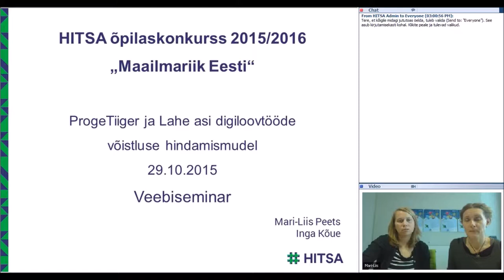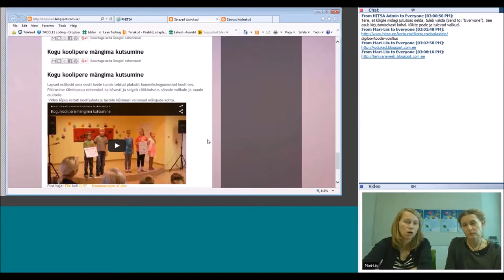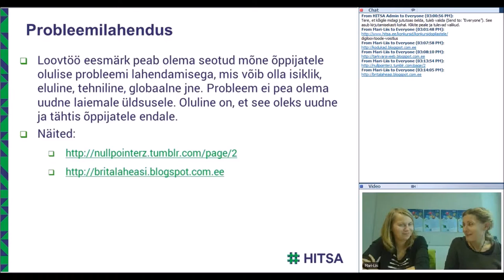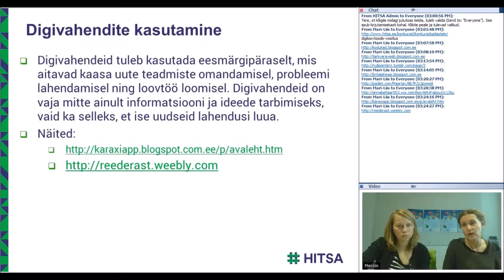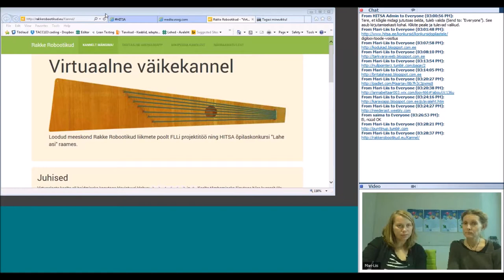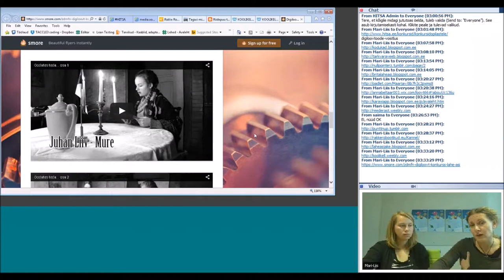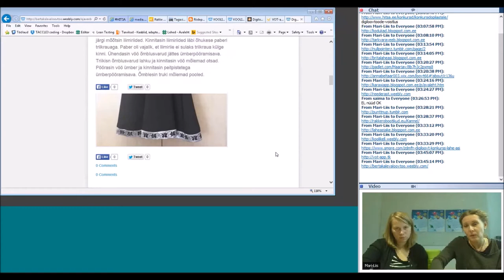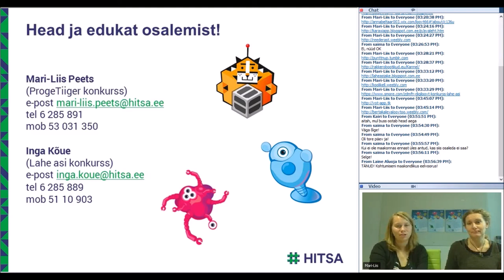Õpilaskonkursi hindamismudeli tutvustamine (29.10.2015)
Veebiseminari viisid läbi Inga Kõue ja Mari-Liis Peets.